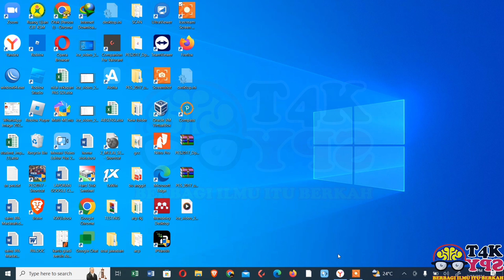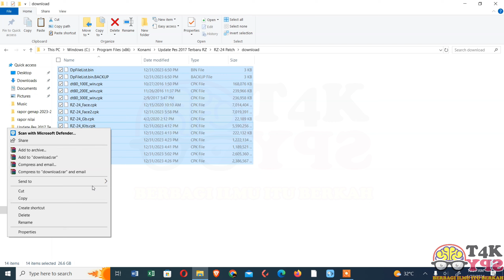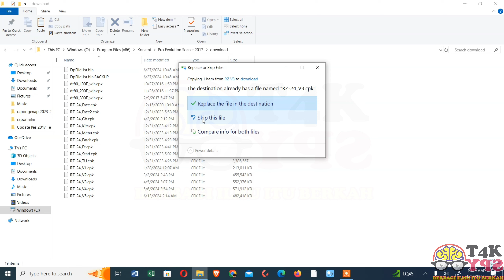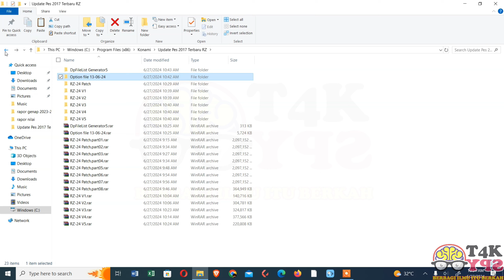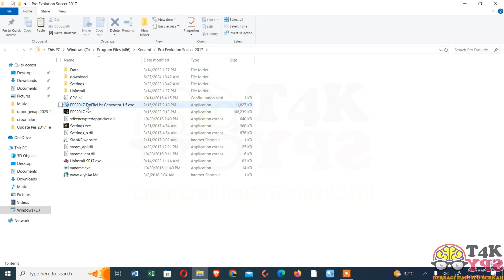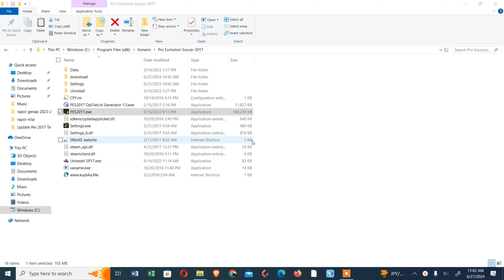Cara instal option file PES 2017 terbaru || Juni 2024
video cara instal pes 2017 beserta Patch terbaru ini sebagai pengetahuan agar permainan game sepak bola lebih uptodate dan sangat menarik

semoga membantu terima kasih

by. OtakSPY